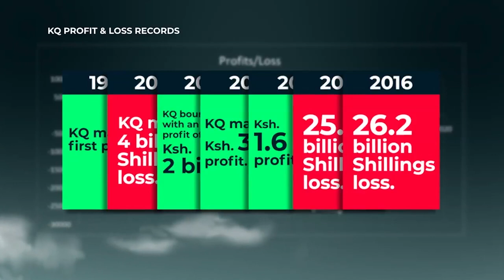Kenya Airways: Fall of the Pride [TRAILER]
For years, Kenya Airways has been a symbol of Kenya's national pride, the national carrier and Kenya's flag in the air to various destinations. But after nearly 10 years of debt, mismanagement and misfortune, Kenya's parliament has made steps to nationalize the airline. The huge losses will soon be added to the taxpayer's financial burden.